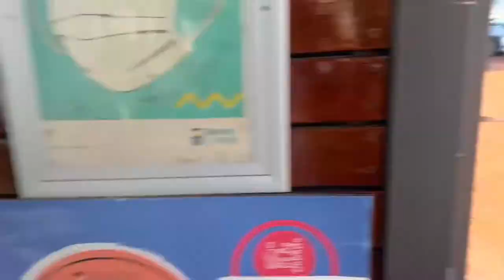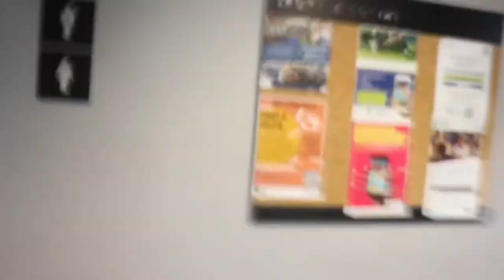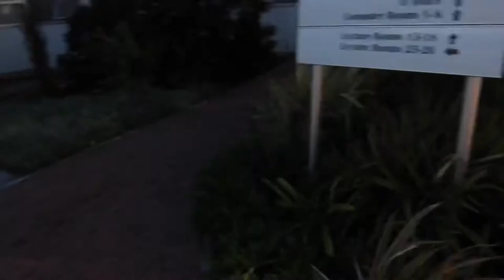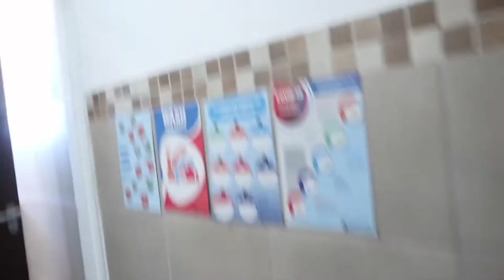First day of face2face classes for second semester vlog| South African Youtuber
Hey guys